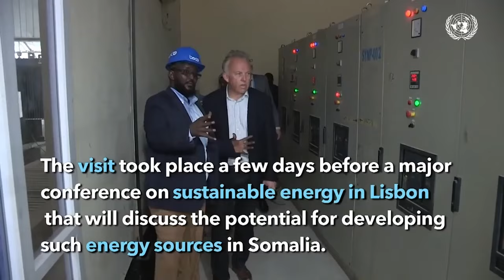Faafaahino laga helayo dagaal AS iyo Dowladda ku dhaxmarey Gobolka Galgaduud.